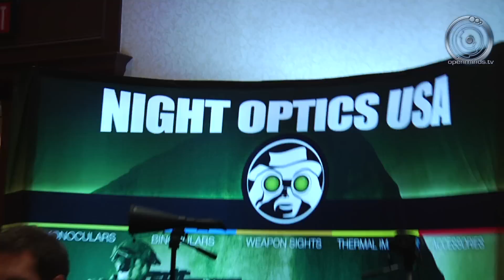Exciting UFO News From The 2013 MUFON Symposium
The 2013 MUFON Symposium was held in Las Vegas, Nevada and Open Minds was there. The theme was Science, UFOs, and the Search for ET. Alejandro Rojas interviewed many of the speakers and MUFON personnel. Two big stories from the conference was the announcement of a new International Director for MUFON, and the partnership between MUFON and France's GEIPAN. GEIPAN is France's official UFO investigation organization. It is a part of the CNES, France's space organization, similar to NASA here in the US.